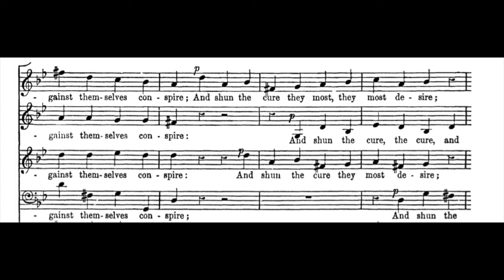T - Dido & Aeneas 35 - Great Minds - Choir - Tenor part Audio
Dido & Aeneas 35
Great Minds Against Themselves Conspire - Choir - Tenor part audio